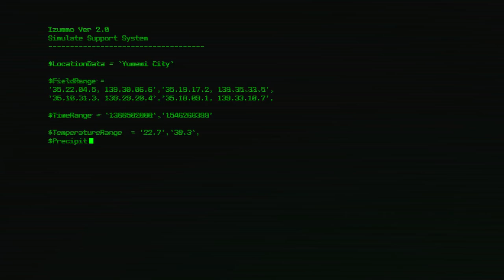Clammbon"クラムボン" - Cyanotype Daydream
Cyanotype Daydream Opening Movie, Case-1. A Visual Novel Made by Laplacian.
ラプラシアンのビジュアルノベル『白昼夢の青写真』より、CASE-1のオープニングムービーです。

Clammbon - クラムボン

Song yuki
Lyrics onoWasabi
Composition/Arrangement momo
Produced    onoWasabi
Lyrics

踊る泡の影を
ぼんやり追いかけていた

ここは静かな場所
浮世の流れも
冷たい水底までは届かない

月が朝に溶けるまで
息が尽きるまで
揺らめく泡につつまれて

誰も知らない川の底
ふたり愛の際に
沈みたいの

I watch the dancing shades of bubbles go by
Slowly watch them billow into the surface

In this quiet, cold riverbed
I flow by as the the world goes on without me

Until the moon melts into the dawn
And I breath my last

Shrouded I'l stay by the flickering bubbles

Deep in the river of no one
I wish to sink into our little current of love

Cyanotype Daydream Who_Dreamed_the_World

Planning/Original Story/Scenario Ono Wasabi
Art　Shimofuri/Pellet
Design Work　Ueto Kouki
Director　Hayashi Ryosuke
Sound Director　Muu Dogg
Production　Samemoto

Translation and Editing　J. "Bango" Colmenares/Meru